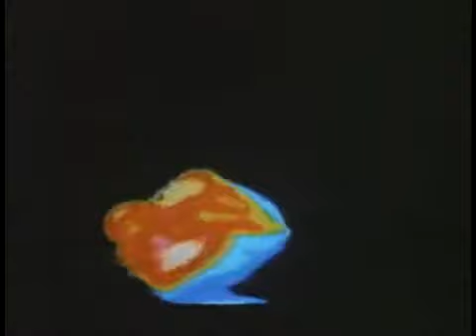Predator 1 1987